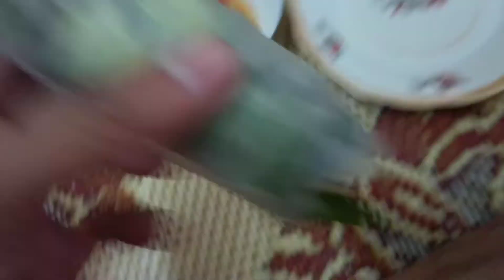Thịt Heo Nướng Quấn Bánh Tráng Ăn Nhức Nách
Thịt Heo Nướng Quấn Bánh Tráng Ăn Nhức Nách Thịt Heo Nướng Quấn Bánh Tráng Ăn Nhức Nách Xem Nhiều Video hay trong kênh!
No copyright